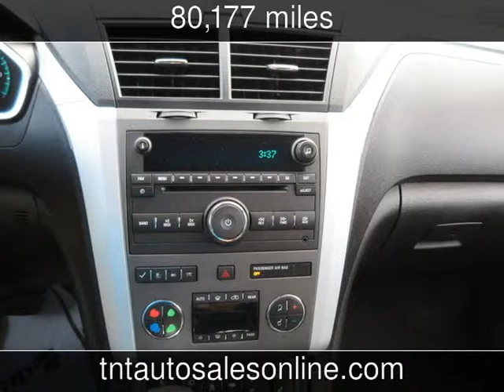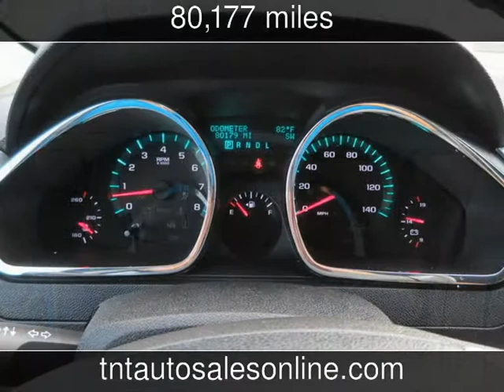2011 Chevrolet Traverse LT w/2LT Used Cars - MYRTLE BEACH-CONWAY-MARION-LUGOFF-NEWBERRY ,South Carol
See more details about this used car This 2011 Chevrolet Traverse LT w/2LT with 80,177 miles is for sale at TNT Auto Sales 5 LOCATIONS.